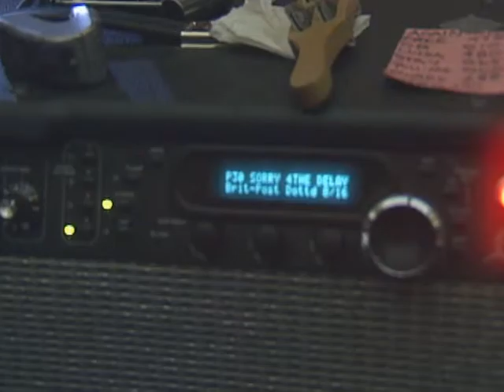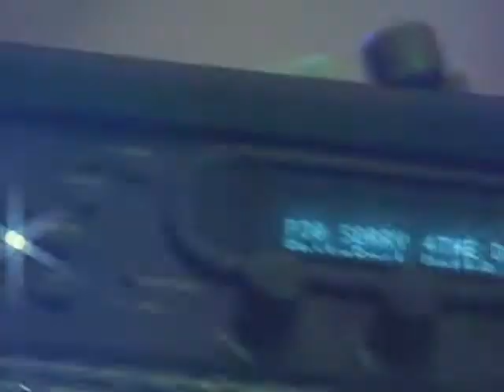Deborah Page @ Pantages Theater New Year's Eve 2011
Deborah Page headlines at the Pantages Theater for Tacoma's First Night Celebration 2011.